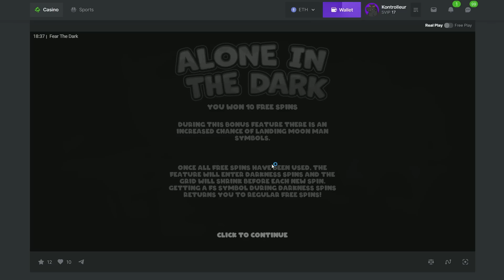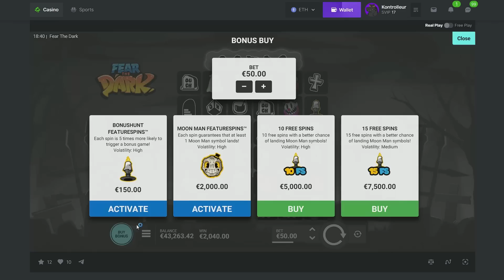€20,000 FREISPIELE GEKAUFT! (FEAR THE DARK)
€20,000 Freispiele Gekauft - Fear The Dark, wünscht mir Glück! ▬▬▬▬▬▬▬▬▬▬▬▬▬▬▬▬▬▬▬▬▬▬▬▬▬▬▬▬▬
Es ist wichtig zu betonen, dass Glücksspiel langfristig stets zu Verlusten führen kann. Das Casino kann grundsätzlich nicht überlistet werden. Daher sollten unsere Videos ausschließlich als Unterhaltung betrachtet werden.